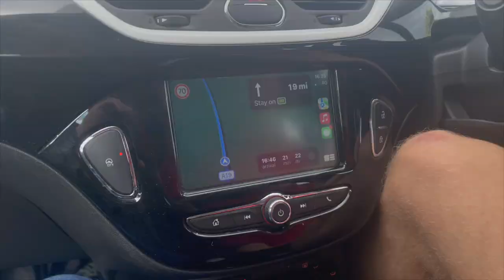Middlesbrough vs Rotherham *VLOG* CLASS AWAY FANS as THE MILLERS PICK UP a POINT AWAY FROM HOME!!!